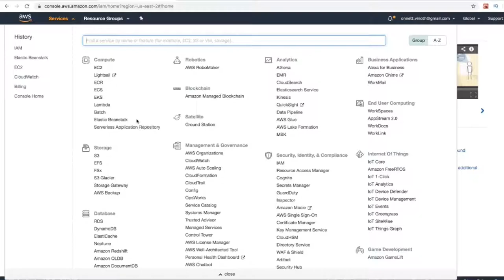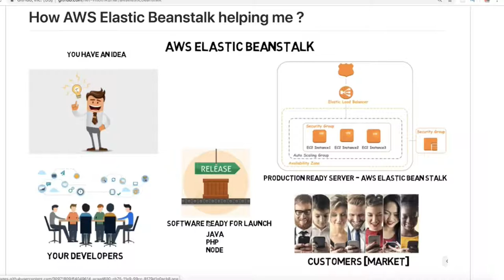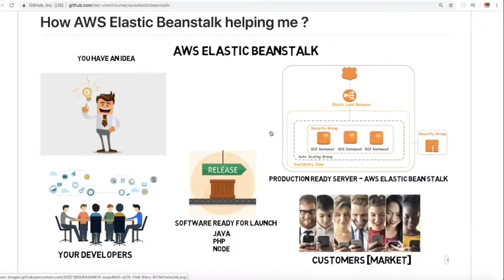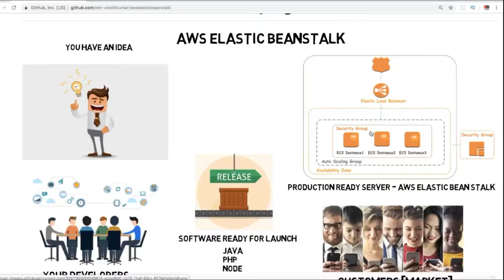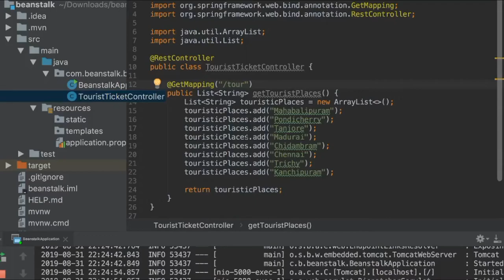TAMIL HOW TO DEPLOY SPRING BOOT APPLICATION IN AWS ELASTIC BEAN STALK- Part 1| InterviewDOT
to get notifications. TAMIL HOW TO DEPLOY SPRING BOOT APPLICATION IN AWS ELASTC BEAN STALK
TAMIL AWS ELASTIC BEAN STALK DEMO
TAMIL WHAT IS AWS ELASTIC BEAN STALK | TAMIL AWS TUTORIALS | InterviewDOT

What is AWS Elastic Beanstalk ?
AWS Elastic Beanstalk is a PAAS used for deploying and scaling web applications developed using java,.net,php,nodejs in Apache, nginx, Tomcat, IIS servers.

Deploying Spring Boot Apps to AWS using Elastic Beanstalk

AWS Elastic Beanstalk makes it even easier for developers to quickly deploy and manage applications in the AWS Cloud. Developers simply upload their application, and Elastic Beanstalk automatically handles the deployment details of capacity provisioning, load balancing, auto-scaling, and application health monitoring
HOW TO DEPLOY SPRING BOOT APPLICATION IN AWS ELASTIC BEAN STALK AWS SERVER